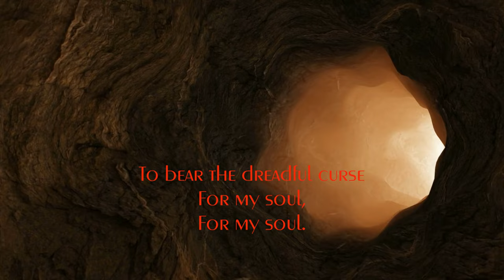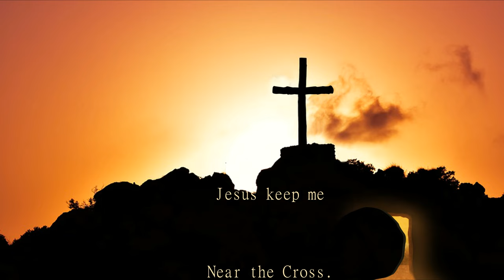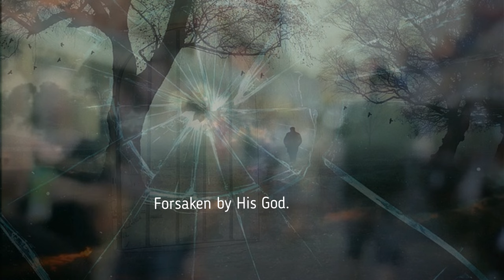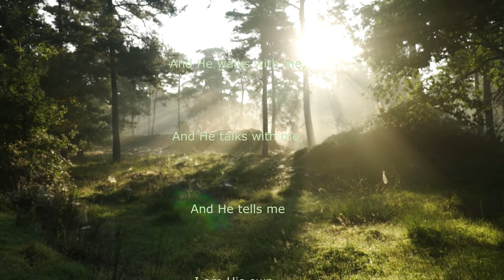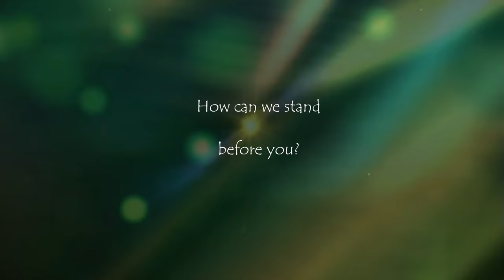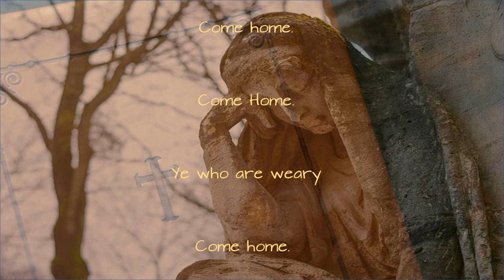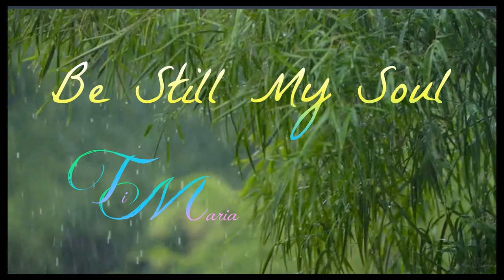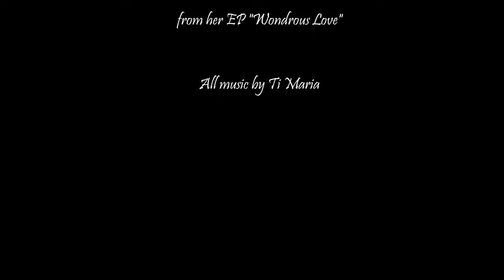Wondrous Love - Remembering the Sacrifice Christ made for us! Lyrics expressing His love for us!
Wondrous Love is a long play beautiful video with lyrics – reminding us of His cost, and our price. Looking at the Crucifixion and Resurrection of Jesus Christ.  A compilation of songs by Ti Maria and The Door Ensemble.  These songs will be available on an EP by Ti Maria on Spotify April 2, 2022 and other Streaming Services in April 2022.

Chapters:
Chapter One:  "What Wondrous Love is This"   00:00
Chapter Two: "Near the Cross:   04:48
Chapter Three:  "He Was wounded"  08:12
Chapter Four:  "In the Garden"  11:48
Chapter Five:  "Alleluia (Easter Version)"  14:48
Chapter Six:  "Softly and Tenderly:  20:24
Chapter Seven:  "Be Still MY Soul":  24:30

Songs in this compilation:

“What Wondrous Love is This”, is about the wonder of Christ laying aside His heavenly crown to come and bring us up to his heavenly home; by sacrificing his life for us so that we could live with him there. Because He was resurrected it makes it possible for us too, to cheat death, and live forever in Heaven, where we will sing for all eternity.

“Near the Cross” - A beautiful old song about how much we need redemption, and the wealth of nourishment that knowing the living Christ, provides our souls.  It reminds us that all of history from beginning to end is climaxed at the Crucifixion.  That the payment for our sin was complete – on that Cross.

“He Was Wounded” - "He was wounded for our transgression". We recognize in our time, that everything comes with a price. Such is the redemption of our souls from the penalty of sin. None of us is without sin. But Christ still loved us so that he became like us.  Human. Frail. Vulnerable.  He entered into our world, suffered as we suffer, enduring indignity, untold pain and loss to purchase our freedom from death. A romantic notion, you think.  Listen to this music and then your heart.

"Alleluia" The Easter version - by Ti Maria, is an awesome inspiring response to the Crucifixion and Resurrection of Christ. A beautiful video of worship by new Indie female vocal artist Ti Maria. Produced by The Door Music Company, accompanied by The Door Ensemble. Arrangement and lyrics by Tina Steele Penn.

“In the Garden” – by Ti Maria: This version brings a modern look at this old hymn written in 1917. The story is that while the writer meditating on John 20, the scripture comes to life for him. He sees Mary and John and Peter at the empty tomb, because Jesus is resurrected and left. Mary turning and leaving through the garden, sees Jesus and recognizes him. The hymn is the writer expressing the joy of that

Softly and Tenderly - From Ti Maria: When I was very little, I learned this old time Gospel song "Softly and Tenderly, from my grandparents. My grandad led the singing in the little white church down the road. In between the phrases he would sing the next phrase. So they learned it by "Rote".

"Be Still My Soul" - This song by new female vocalist Ti Maria reminds us that everything is going to be well for us, as we trust in our Maker for each moment. Caring for us. Watching over us. Protecting us. Delivering us.
Produced by The Door Music Company